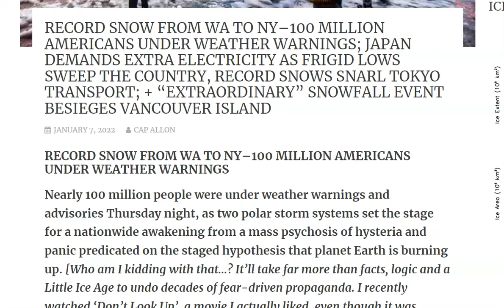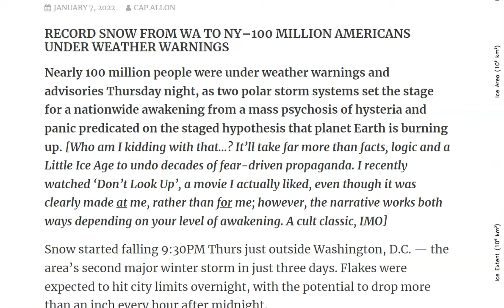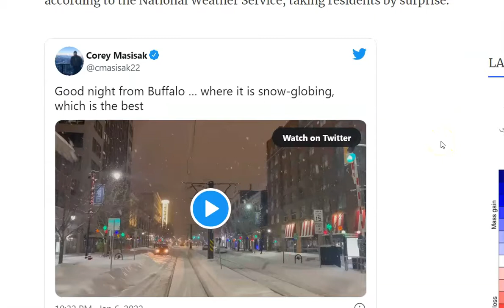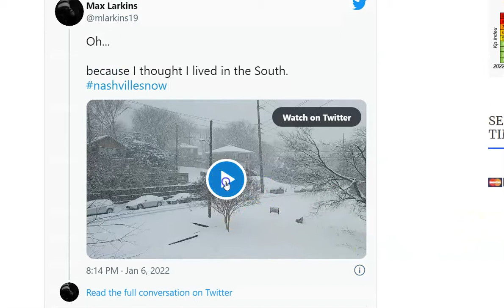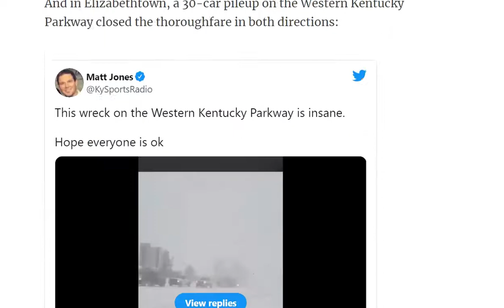Wow! Record Snow From WA to NY to Tokyo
Snow started falling 9:30PM Thurs just outside Washington, D.C. — the area’s second major winter storm in just three days. Flakes were expected to hit city limits overnight, with the potential to drop more than an inch every hour after midnight.